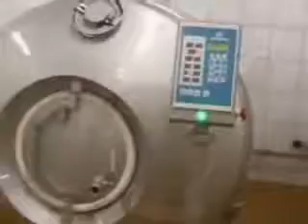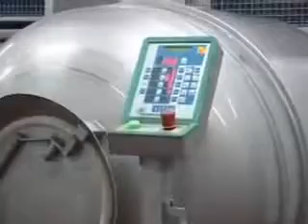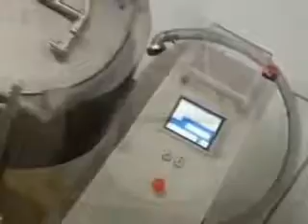Máy tăng trọng hút chân không Tumbler của Nowicki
Công ty TNHH Thiết Bị Thủy Sản